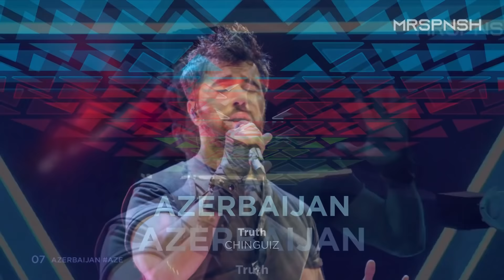Eurovision 2019: full official results (top 41)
Hi, ESC fans! In this video, I show you the full results of this year Eurovision Song Contest, where Duncan Laurence took the trophy to The Netherlands!

ESC 2019 songs:

Albania: Jonida Maliqi – “Ktheju Tokes” (Festivali i Këngës 57)
Czech Republic: Lake Malawi – “Friend Of A Friend” (Eurovision Song CZ 2019)
Denmark: Leonora – “Love Is Forever” (Melodi Grand Prix 2019)
Estonia: Victor Crone – “Storm” (Eesti Laul 2019)
Finland: Darude feat. Sebastian Rejman – “Look Away” (UMK 2019)
France: Bilal Hassani – “Roi” (Destination Eurovision 2019)
Georgia: Oto Nemsadze – “Sul Tsin Iare” (Georgian Idol 2019)
Germany: S!sters – “Sister” (Unser Lied für Israel)
Greece: Katerine Duska – “Better Love” (Internal selection)
Hungary: Pápai Joci – “Az Én Apám” (A Dal 2019)
Iceland: Hatari – “Hatrið Mun Sigra” (Söngvakeppnin 2019)
Italy: Mahmood – “Soldi” (Sanremo 2019)
Ireland: Sarah McTernan – “22” (Internal selection)
Israel: Kobi Marimi – “Home” (Internal selection)
Latvia: Carousel – “That Night” (Supernova 2019)
Lithuania: Jurijus – “Run With The Lions” (Eurovizijos 2019)
Malta: Michela Pace – “Chameleon” (Internal election)
Moldova: Anna Odobescu – “Stay” (O Melodie Pentru Europa 2019)
Montenegro: D-moll – “Heaven” (Montevizija 2019)
North Macedonia: Tamara Todevska – “Proud” (Internal selection)
Norway: KEiiNO – “Spirit In The Sky” (Melodi Grand Prix 2019)
Poland: Tulia – “Pali Sie” (Internal selection)
Portugal: Conan Osíris – “Telemóveis” (Festival da Canção 2019)
Romania: Ester Peony – “On A Sunday” (Selectia Nationala 2019)
Russia: Sergey Lazarev – “Scream” (Internal selection)
San Marino: Serhat – “Say Na Na Na” (Internal selection)
Serbia: Nevena Bozovic – “Kruna” (Beovizija 2019)
Slovenia: Zala Kralj & Gašper Šantl – “Sebi” (EMA 2019)
Spain: Luca Hänni – “She Got Me” (Internal selection)
Spain: Miki Nuñez – “La Venda” (Operación Triunfo 2018 – OT2018 – Gala Eurovisión)
Sweden: John Lundvik – “Too Late For Love” (Melodifestivalen 2019)
The Netherlands: Duncan Laurence – “Arcade” (Internal selection)
United Kingdom: Michael Rice – “Bigger Than Us” (Eurovision: You Decide)